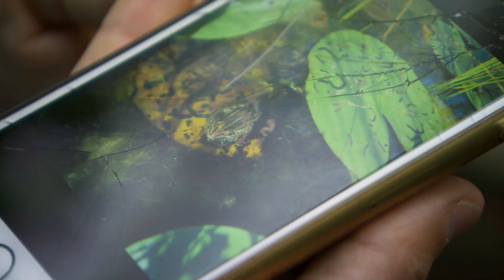Tilbake til naturen | Dyrepasserne S09 Episode 6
I denne episoden av Dyrepasserne:
De utrydningstruede damfroskene skal tilbake til naturen, ikke alt går som det skal når minigrisen skal få unger for første gang og keisertamarinene trenger øyeblikkelig hjelp av veterinærene.